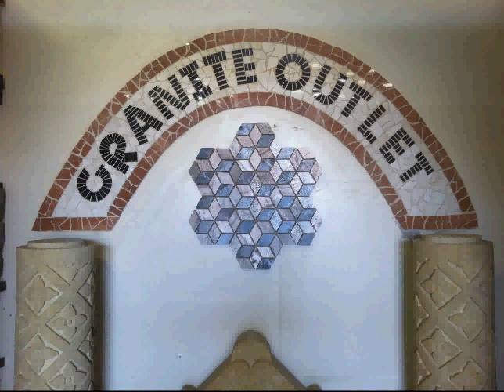Quality Sandstone Milpitas CA 4 bathroom patios walkways flooring countertops walkways kitchens